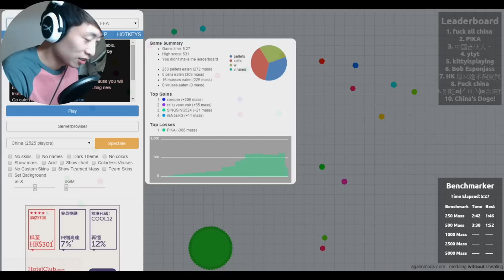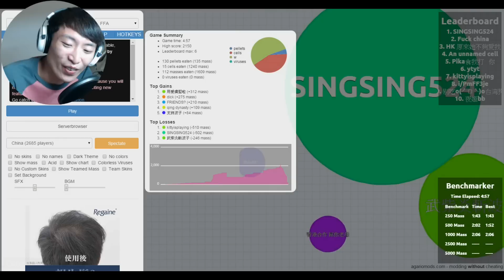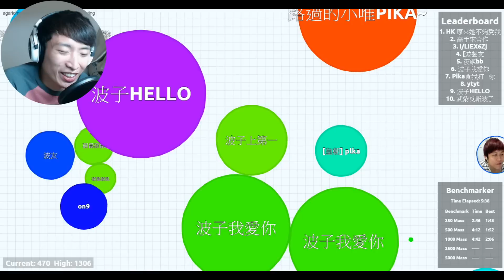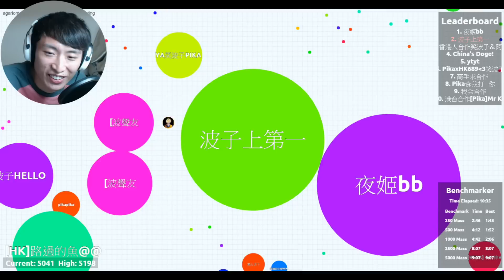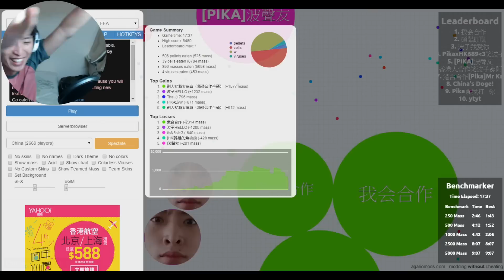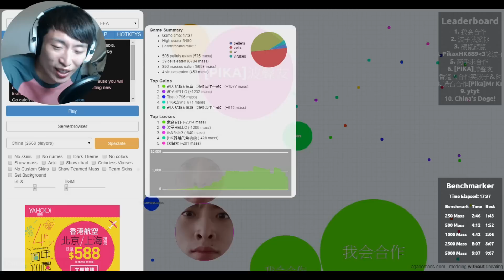上第一無難道！與大家佔領排行榜！: agar.io (Online game) /w Yaki, 阿聲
想看更多有趣影片就分享支持吧！ ;)